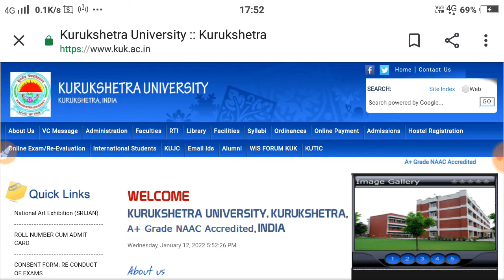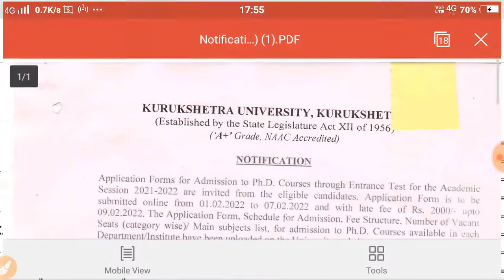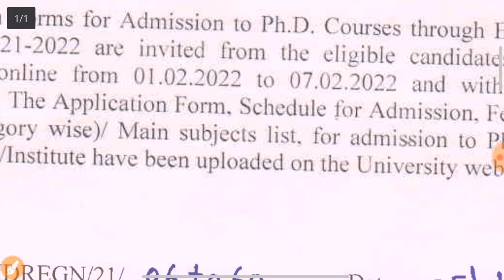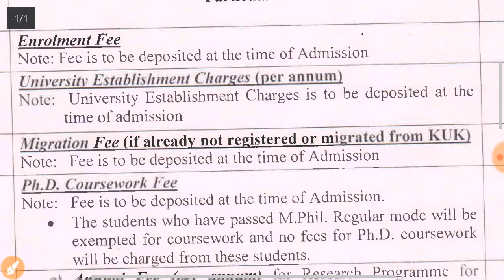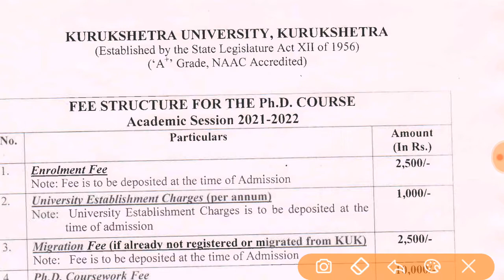Latest PhD Admission Notification 2022 from State University || PHD UGC NTA NET JRF